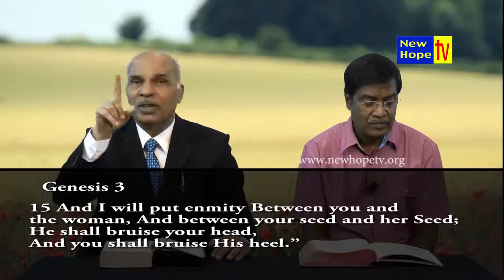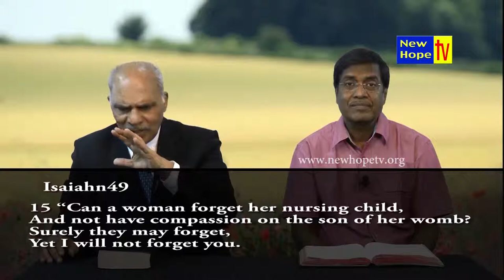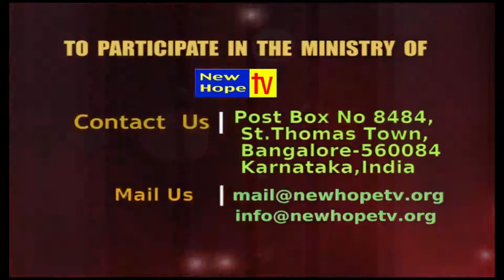Jeevan Is Precious | Epi 6 | GOD'S PLAN OF PULLING US FROM THE PIT!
LT.COL.ALANKAMANI-EPISODE-6-GOD DOESN'T LIKE TO SEE US SUFFERING.HE HAS GREAT PLANS FOR EACH ONE OF US TO REDEEM US FROM THE EVIL.GOD LOVES US, EVEN IF OUR MOTHER FORGETS US.!
Watch 'JEEVAN IS PRECIOUS' Every Saturday 8:30pm IST only on New Hope TV.